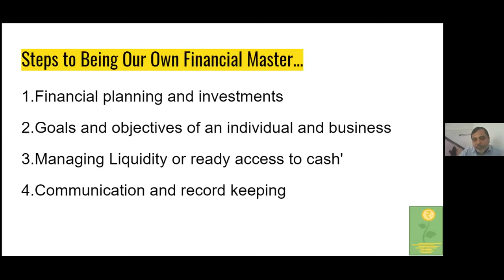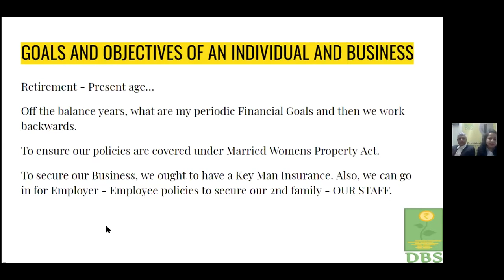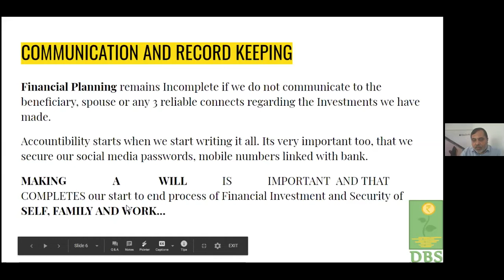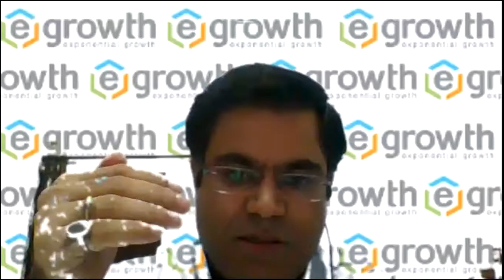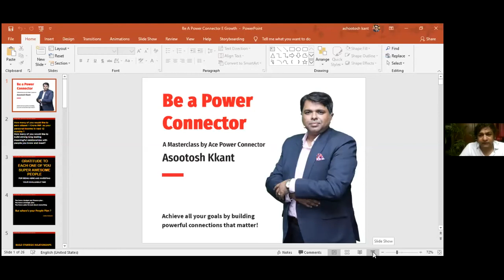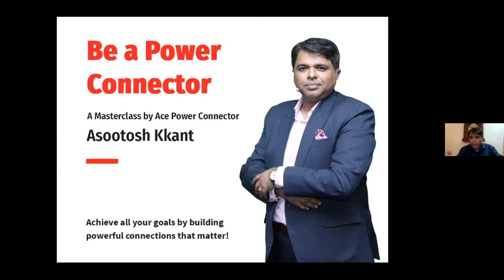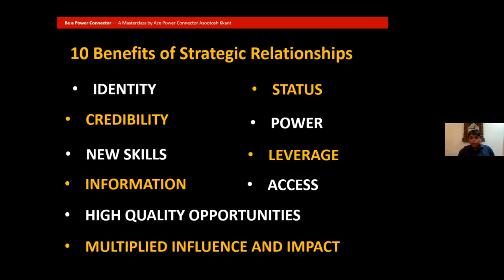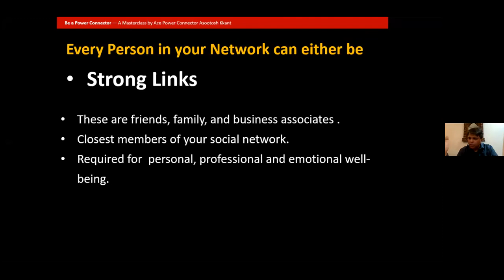INNER CIRCLE - 26 June 2020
eGrowth INNER CIRCLE is a B2B structure for enabling entrepreneurs who are keen to build business which have PAN India reach or global reach.

We meet every Friday Morning and deliberate on issues relevant to our community.